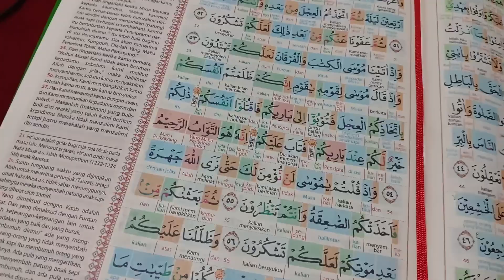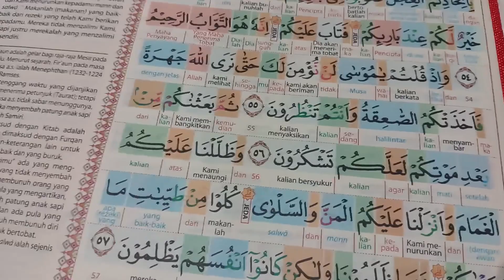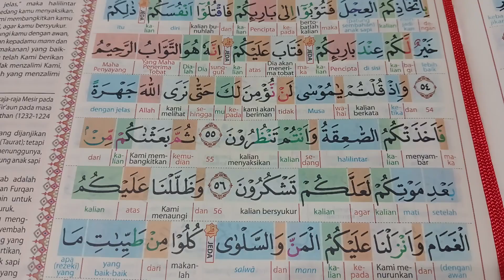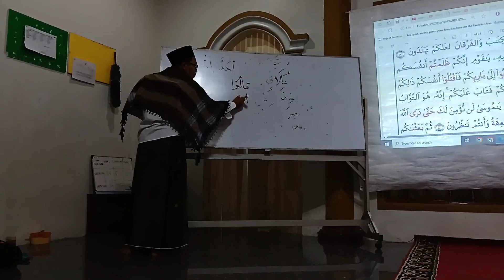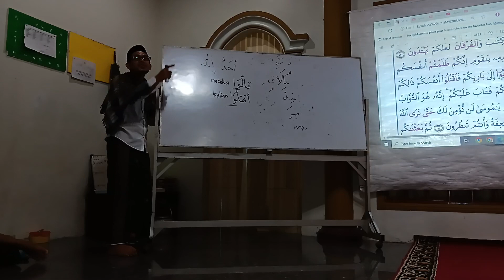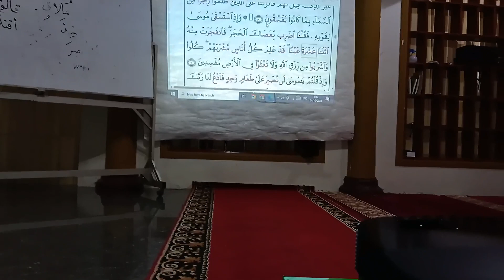Terjemah dan Tafsir Al-Qur'an Surat Al-Baqarah ayat ..-.., Ustadz Muhammad Tajus Subkii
PENGAJIAN RUTIN, di Mushola Al Muhajirin.
Komplek RSS PEMDA blok E1, RT.04 RW.13, Banjarsari, Cipocokjaya Serang Banten
Jadwal Pengajian  :
1. Al Ustadz Muhammad Umar, malam senin, setiap 2 pekan sekali ba'da maghrib.
2. Al Ustadz Muhammad Tajus Subki, hari Jum'at, sepekan sekali, ba'da subuh
3. Al Ustadz Muslich, hari sabtu, sepekan sekali, ba'da subuh.
4. Ustadz M.T. Subki, Pengajian Remaja, hari Jum'at, sepekan sekal.ba'da Maghrib
5. Ustadz Agung, Baca Qur'an Instensif untuk Tua Muda dan Anak-anak, setiap Ba'da Isya Hari : Senin, Selasa, Rabu dan Kamis
6. Sedang dirintis : "RUMAH TAHFIDZ AL-QUR'AN MUSHOLA AL-MUHAJIRIN", mohon dukungan moril dan materil untuk berinfak dan sodaqoh ke rekening no. 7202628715 Bank Syariah Indonesia ( BSI ), an. DKM AL-MUHAJIRIN RSS PEMDA